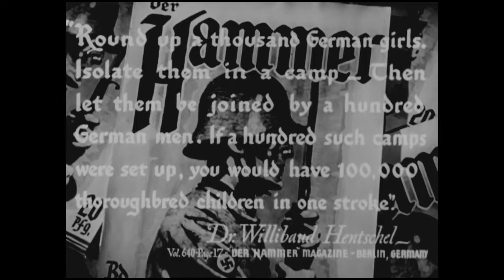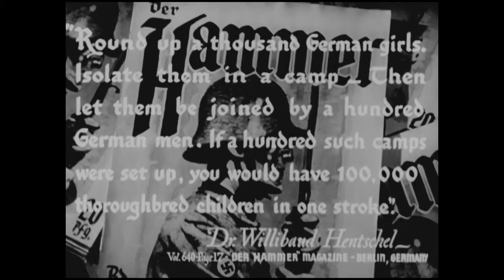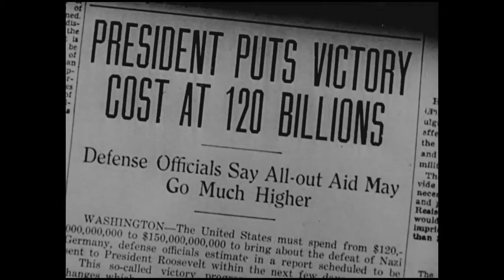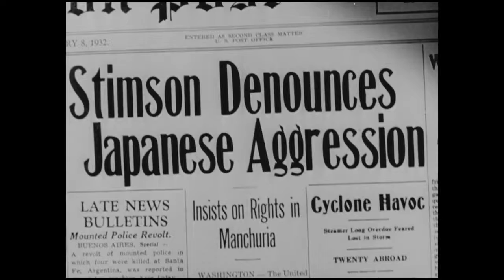[World War II] Prelude to War (Reel 5)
Prelude to War (1942)

　　This motion picture film explores the background of World War II.

　　　Reel 1 shows the bombing of Pearl Harbor, London air raids, cavalry and tank battles in Russia, and Panzer and Luftwaffe operations in western Europe. Footage also shows Fascists in Italy and Nazis in Germany as they riot and parade. In
　　　Reel 2, Emperor Hirohito inspects Japanese troops. Footage also shows military demonstrations in the Axis countries, their legislatures in session, German slave labor, Alfred Rosenberg's denunciation of the church in Germany and reenactments of political assassinations.
　　　In Reel 3, Axis school children receive political indoctrination, Secretary of State Frank Billings Kellogg hands the 1929 Peace Pact to President Hoover, and U.S. citizens state isolationist views. Footage also shows Civilian Conservation Corps (CCC) and Works Projects Administration (WPA) workers constructing a road.
　　　Reel 4 contrasts play of U.S. children with military games of Nazi children and diagrams territorial ambitions of the Axis. The reel contains footage of Adolf Hitler, Hermann Goring, Rudolph Hess, and Joseph Goebbels.
　　　In Reel 5, Admiral Isoroku Yamamoto speaks of Japanese desires, troops parade in Berlin, Japanese troops advance in Manchuria, Secretary of State Henry Stimson denounces the Manchurian action and Japanese delegates leave a League of Nations meeting.
　　　In Reel 6, Japanese troops land at Shanghai, Chiang Kai-shek leads a parade in China, the Italians invade Ethiopia, Haile Selassie asks the League of Nations to intervene in Ethiopia, and President Franklin Roosevelt denounces the Italian action.